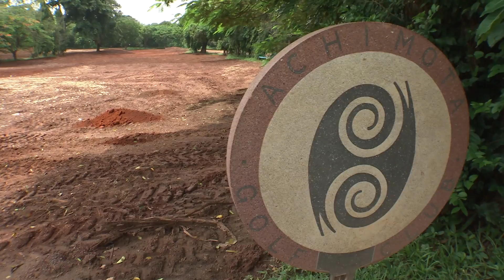Paul McGinley - Tullow Ghana Project